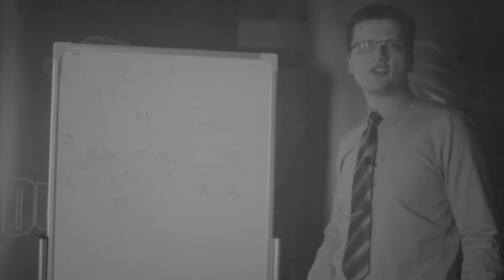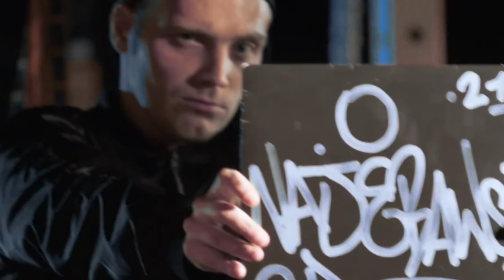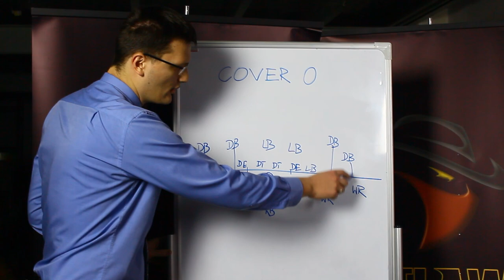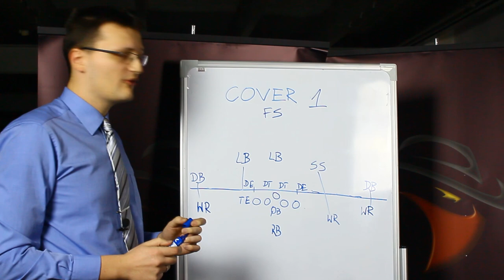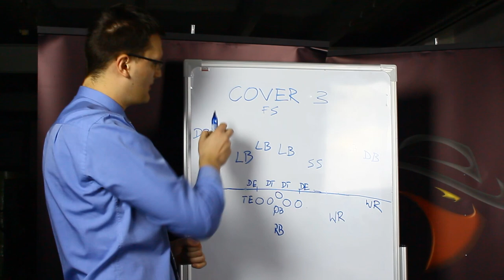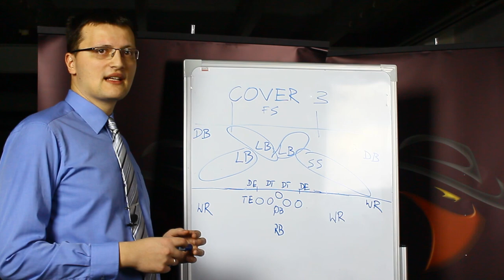Goalline TV S01E06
Szósty odcinek Goalline TV, programu o futbolu amerykańskim, prowadzonym i zrealizowanym przez ludzi związanych z Wrocław Outlaws i Wroclove.